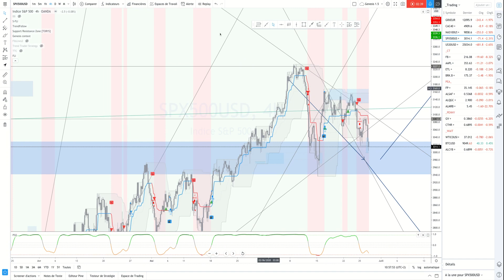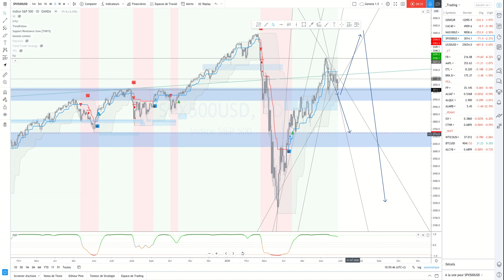SP500: Probabilité de sortie vers le bas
Situation graphique:  En bas de range avec une probabilité forte de sortie vers le bas.

Idée: vente du support

SL: 3180

TP 1: 2700

TP2: à définir plus tard.